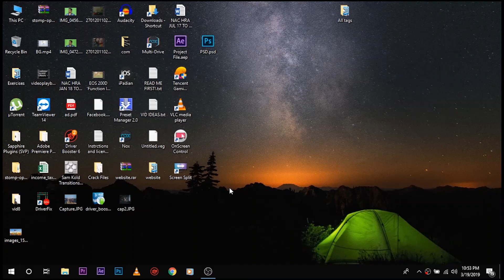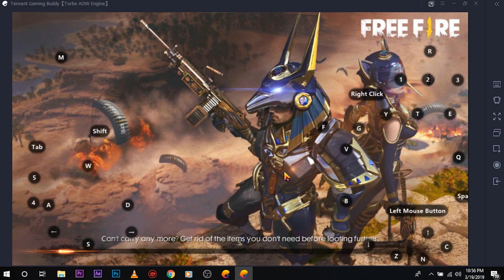Is PUBG Banned in India ? Simple Saturday | Technical Gossip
▬▬▬▬▬▬▬▬▬ஜ۩TechnicalGossip۩ஜ▬▬▬▬▬▬▬▬▬

Guys today we will be discussing that how to play PUBG on low RAM phones and some alternatives to PUBG Game and Is it really banned in India as same has been done by some cities of Gujarat and Police have arrested some people. In this Simple Saturday episode we will discuss how to play PUBG on low RAM / low specification devices.

                                              -: LINKS :-

▬▬▬▬▬▬▬▬▬▬▬ஜ۩۞۩ஜ▬▬▬▬▬▬▬▬▬▬▬▬▬

▬▬▬▬▬▬▬▬▬▬▬ஜ۩۞۩ஜ▬▬▬▬▬▬▬▬▬▬▬▬▬